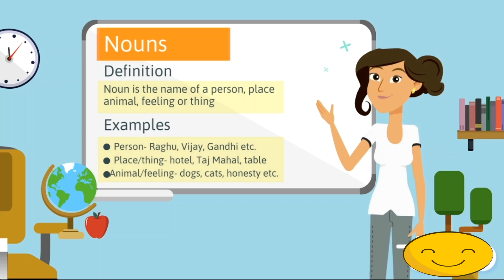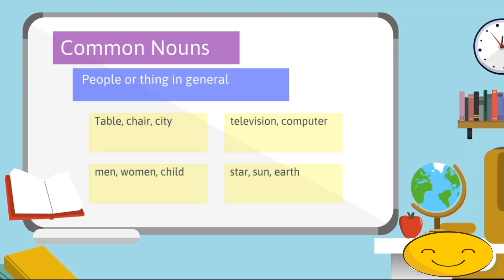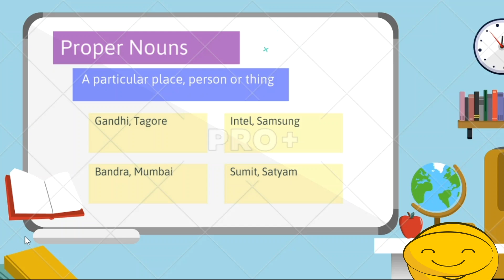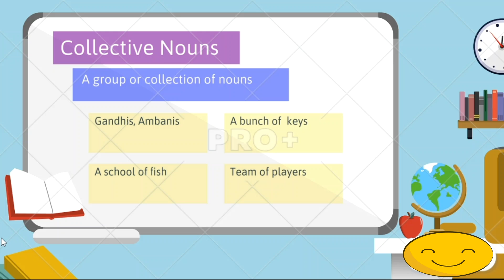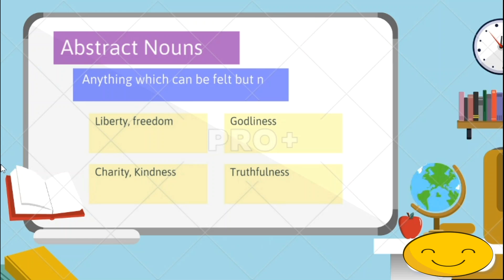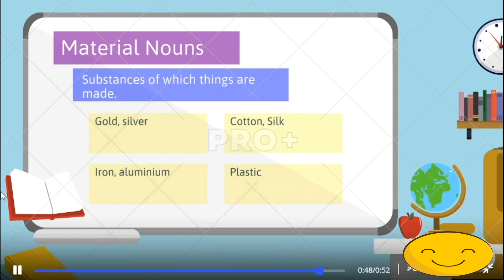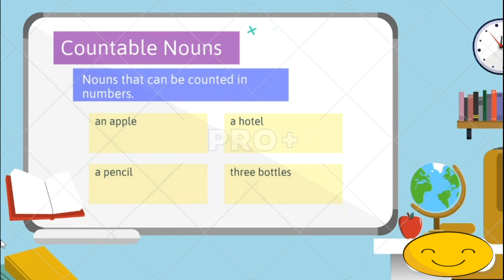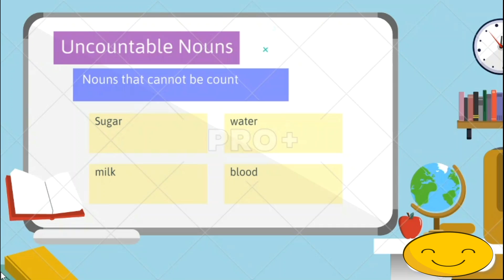Nouns by Leena Mahana Chawla in a beautiful animated Presentation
Nouns for all classes